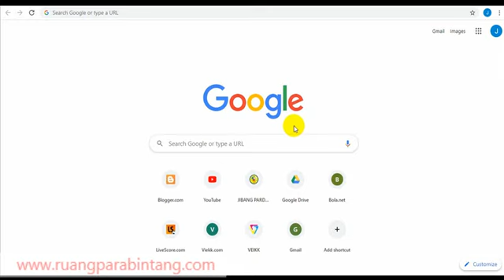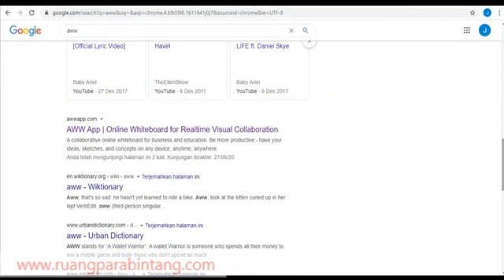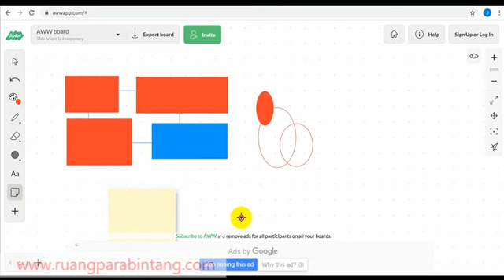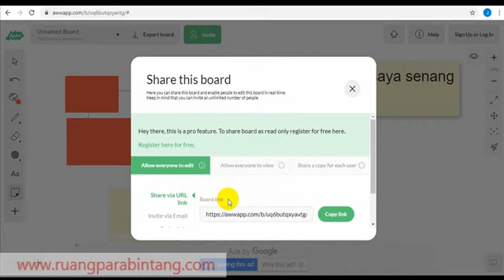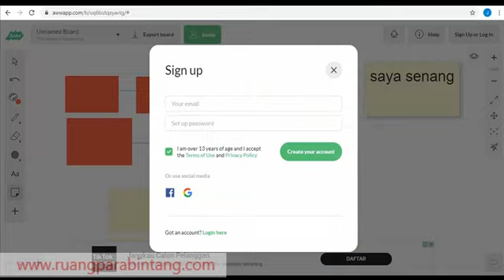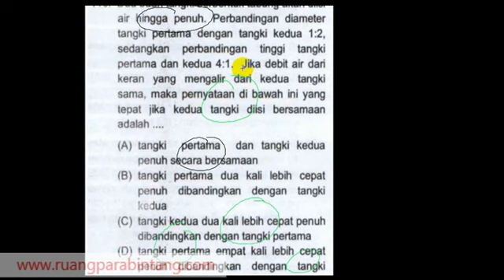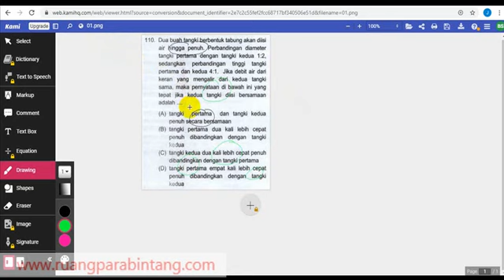KEREN !!! TUTORIAL WHITE BOARD DIGITAL: HOW TO USE LIVE BOARD, KAMI BOARD & AWW BOARD - Sangat Mudah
Selamat datang di chanel ruang para bintang, chanel berbagi tentang informasi, tutorial dan pembahasan soal-soal khusunya masuk di PTN.

kali saya akan berbagi turorial terbaru untuk digunakan untuk semester depan secara online.
Tidak perlu download dan install..
langsung pakai saja...gampang sekali

semoga bermanfaat bapak/ibu